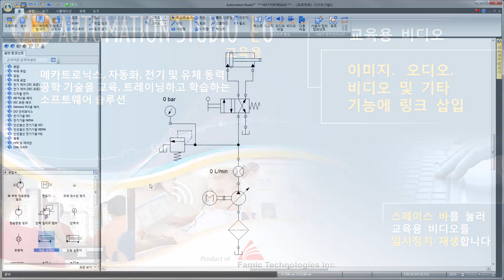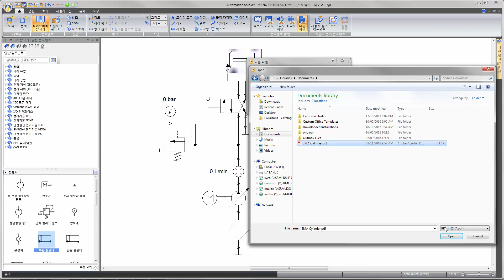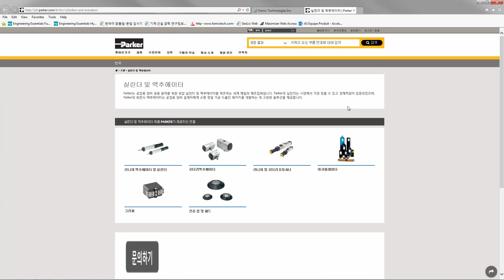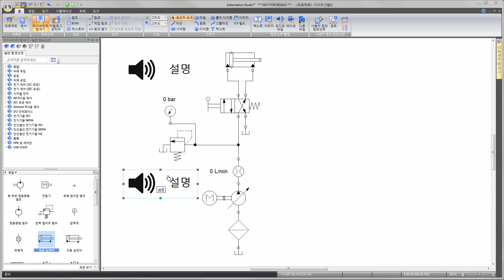Automation Studio™ 교육용 - 이미지, 오디오, 비디오 및 기타 기능에 링크 삽입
유압, 공압, 전기 기술, 자동화 및 PLC 제어 기술에 초점을 맞춘 Automation Studio™는 모든 기술을 결합하고 교육 요구를 충족시키는 고유한 소프트웨어 솔루션입니다.
아시아, 유럽 및 북미의 많은 대학에서 Automation Studio™를 커리큘럼에 사용하고 있습니다.
직관적이고 역동적인 시뮬레이션을 통해 교육자는 적은 시간 안에 더 많은 강의 내용을 보여줌으로써, 학습자의 학습 내용에 관한 개념 이해와 진단 능력을 효율적으로 향상시킵니다.
또한 Automation Studio™는 통신 프로토콜을 통해 하드웨어 장비와 통신하여 실시간 모니터링을 할 수 있습니다.